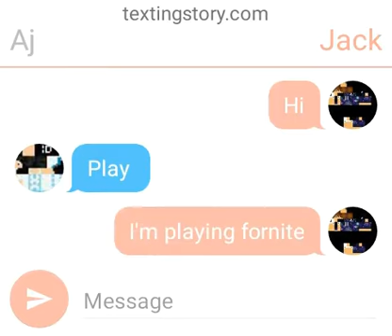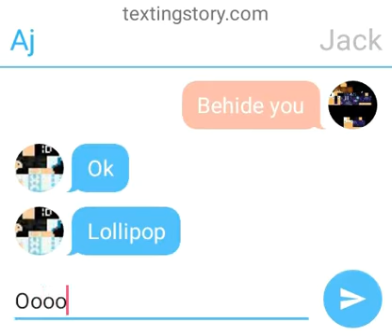May 5, 2018